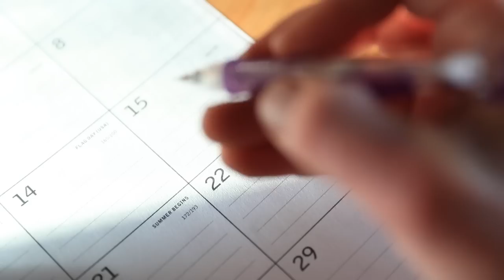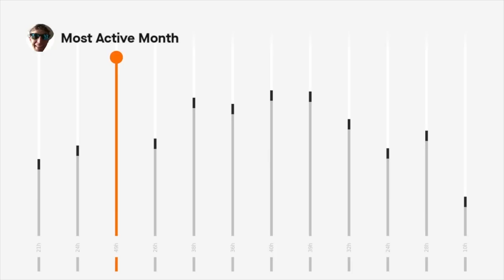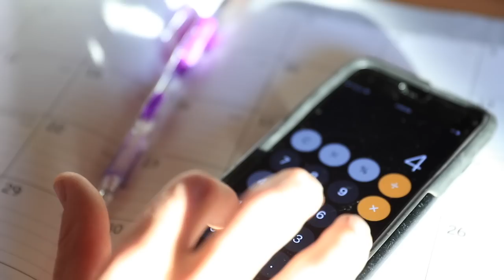This IS the MOMENT: RUNNING GOALS 2019 | Leave YOUR Mark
This IS the moment YouTube! Time to hold each other accountable for our running goals in 2019. The New Year is a fresh time. We can create fresh ideas, fresh goals, and fresh dreams for our running endeavors and life endeavors all at the same time. I actually look forward to the New Year, it is a nice symbolic turning of the page. We look back and reflect, and look forward and dream of greener pastures, or muddier trails, whichever you prefer. I have many running goals in 2019, actually, six running goals to be exact. Here they are:

1. Plyometrics / aka, running form
2. 400,000 feet of vert
3. Race a sea level road marathon
4. Start the running group in Denver and on Strava (group name ideas)
5. Win another race
6. Two FKTs on 14ers

Those running goals above should keep me highly motivated to train well through these long winter months here in Colorado, where the spring weather can be notoriously rough. I am marking these goals down here on paper and film for all of you to see and yes, help hold me accountable to as we journey into a fresh start with new hopes and dreams. Be not afraid to fail ladies and gentleman, be not afraid to lean into this YouTube family, and share your goals with all of us down in the comments so we to can encourage and motivate you to strive to get them. Running goals 2019, it's time, onward runners, onward.

🔻SNAIL MAIL 🔻
USA

Seek Beauty
Work Hard &